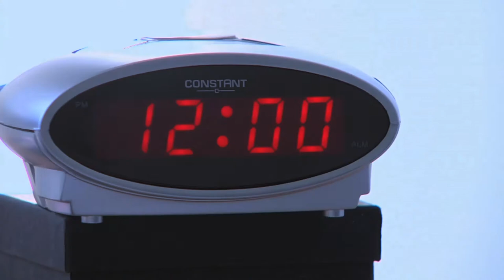Choices: An Interactive Adventure-----Start Point